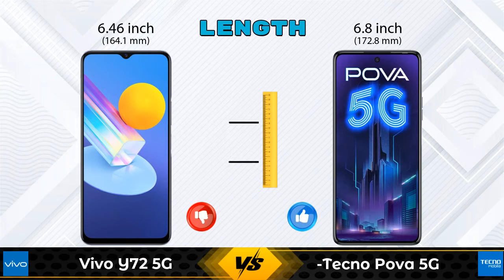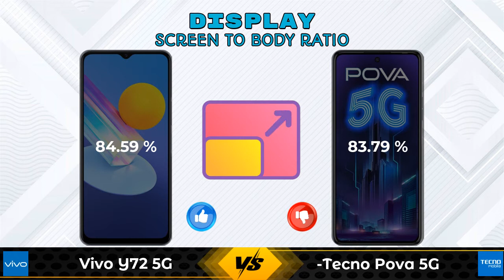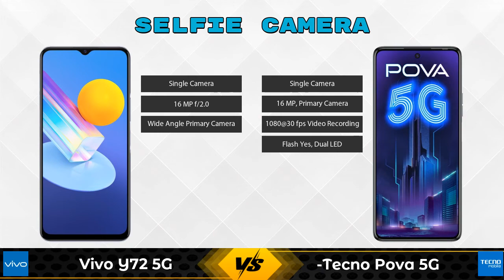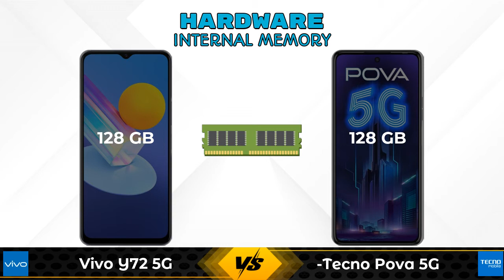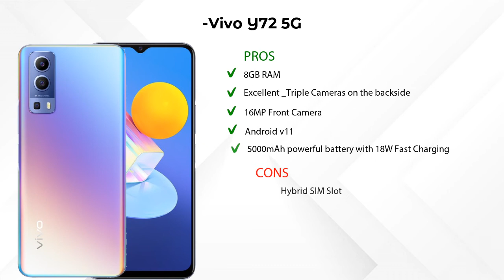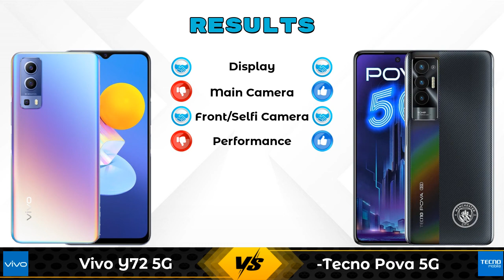Vivo Y72 5G Vs Tecno Pova 5G - Full Comparison [Full Specifications]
In this Video we are Comparing Vivo Y72 5G Vs Tecno Pova 5G with [Full Specifications].

Variant Details:
8 GB / 128 GB - 20990

Variant Details:
8 GB / 128 GB - 19999

Vivo Y72 5G Vs Tecno Pova 5G full specifications
Tecno Pova 5G Vs Vivo Y72 5G full specifications
Vivo Y72 5G Vs Tecno Pova 5G comparison
Tecno Pova 5G Vs Vivo Y72 5G comparison